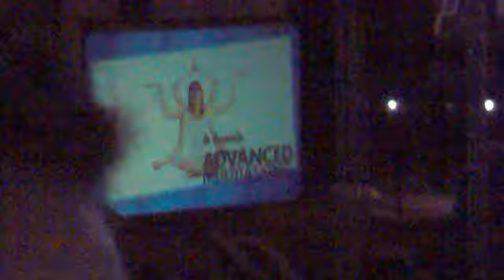HP GEBOC 6Y party Crush+Alexandra Ungureanu opening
The party starts here!